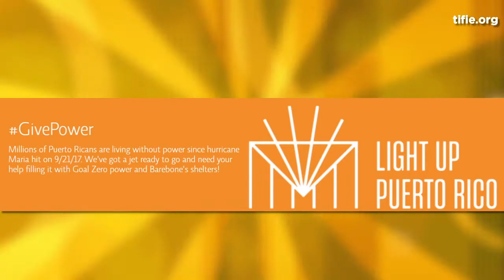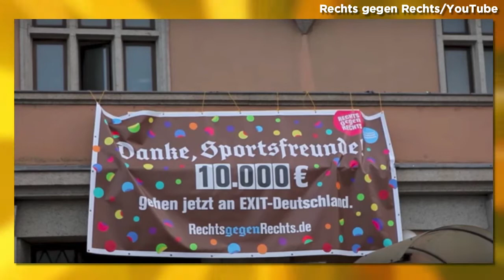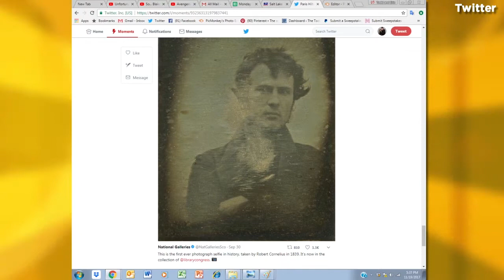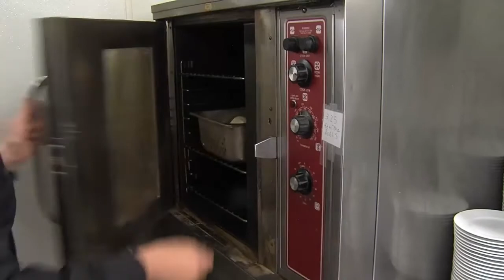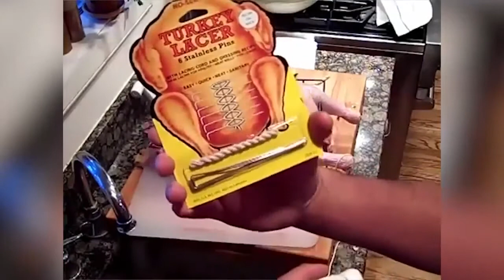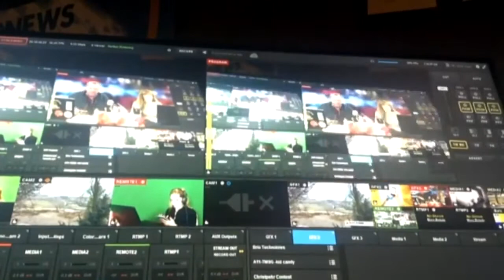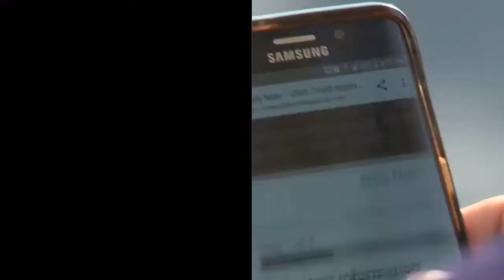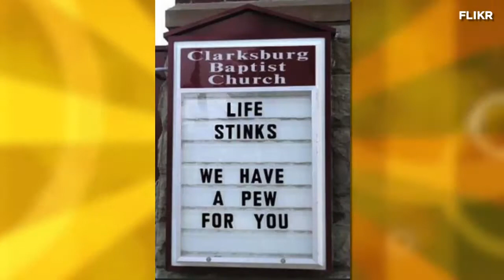Cooking The Turducken, Who Invented The Selfie & Infuriating The Neo-Nazis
Who invented the selfie? According to Paris Hilton, it was HER...so we'll take a little photographic tour today on the Morning Stream to see if she's right. Thanksgiving is only 3 days away- and if you're feeling ambitious this year, we're going to introduce you to the Turducken- Turkey, duck and chicken all... uh... rolled up together. Just in case you want to go completely in the opposite direction of Black Friday and spend a ridiculous amount of money for gifts, we have a list of the most wildly overpriced goodies ever. Then, one town's brilliant way to handle a Neo-Nazi march... Granite School District "explains" how a five year old managed to wander out of school and onto a city bus... and all the words you're pronouncing incorrectly. There's a bunch.